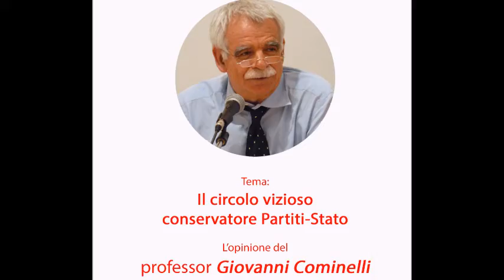Quale futuro ci meritiamo - Crisi dei Partite e della Democrazia rappresentativa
Quale futuro ci meritiamo?
Tema: Crisi dei Partite e della Democrazia rappresentativa.
L'opinione del professor Giovanni Cominelli